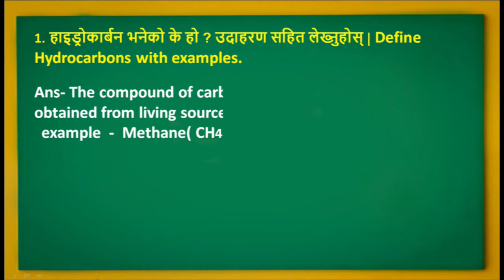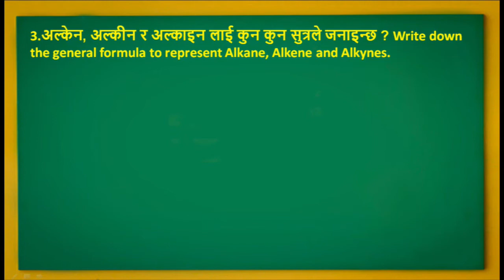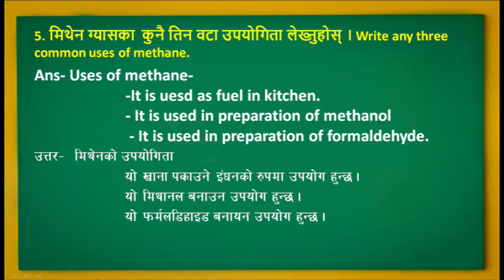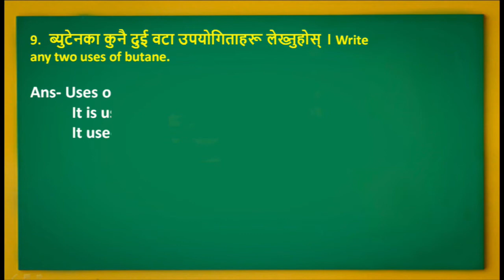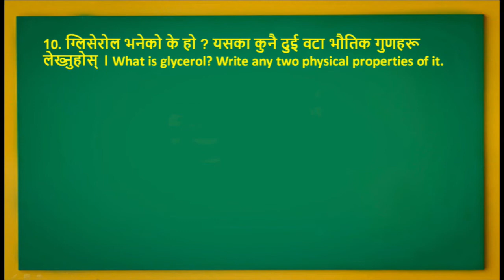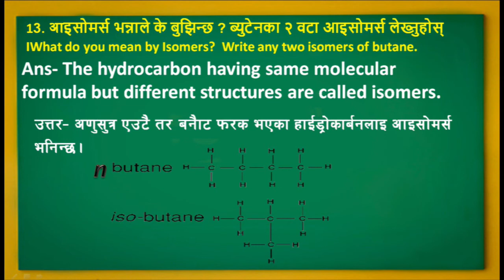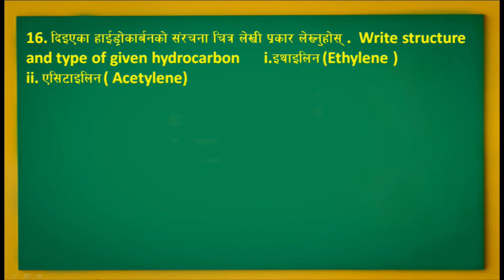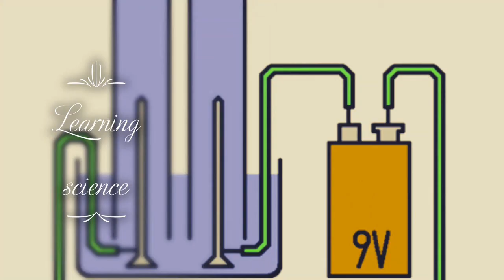Class 10 Science SEE Hydrocarbon |SEE Science important Questions hydrocarbon हाइड्रोकार्बन कक्षा 10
Class 10 Science SEE Hydrocarbon | SEE Science important Questions Carbon and it's compound
Hydrocarbon Class 10 Science SEE important questions from old question sets and see question bank